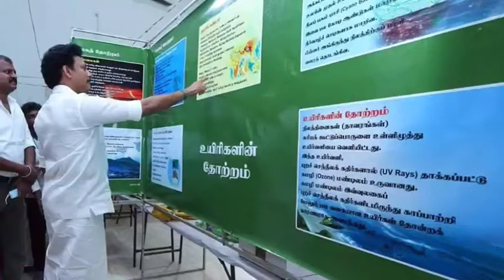பள்ளி கல்வி துறை அமைச்சர் அன்பில் மகேஷ் பொய்யாமொழி அவர்கள் தஞ்சாவூர் 2022